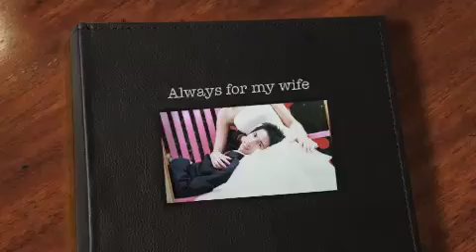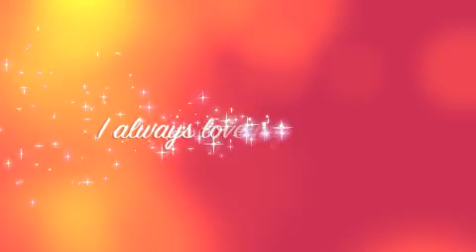Always for my wife